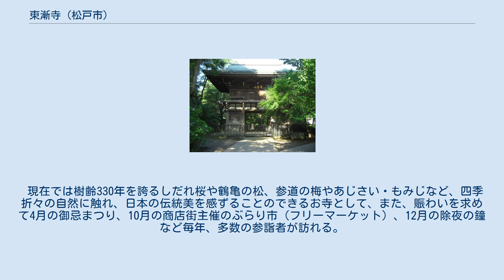東漸寺 (松戸市)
東漸寺（とうぜんじ）は、千葉県松戸市小金にある枝垂桜で有名な浄土宗の寺院。
 東漸寺は、文明13年（1481年）、信濃国出身の経譽愚底運公上人により、当初、根木内（現在地より1キロ北東）に開創した。
この後約60年後の天文年間（1532年 - 1555年）、現在地に移され、江戸時代初期に関東十八檀林の1つとされた名刹である。
 檀林となった東漸寺は、広大な境内を持ち、多くの建物を擁した。
大改修が成就した享保7年（1722年）には本堂、方丈、経蔵（観音堂）、鐘楼、開山堂、正定院、東照宮、鎮守社、山門、大門その他8つの学寮など、20数カ所もの堂宇を擁し、末寺35カ寺を数え、名実ともに大寺院へと発展した。
明治初頭に、明治天皇によって勅願所（皇室の繁栄無窮を祈願する所）となった。
 江戸時代に幕府の擁護を受けた東漸寺も、廃仏毀釈等で、神殿、開山堂、正定院、浄嘉院、鎮守院などの堂宇を失った。
また、学寮およびその敷地は、地域青少年の育成のために寺子屋として利用され、後に黄金小学校（現・小金小学校）となった。
 幕末以降の経済基盤となっていた広大な寺有田（現在の新松戸周辺）は、第2次大戦後の農地解放で失い、境内もかなり荒廃した。
しかし、歴代住職の尽力により、関東屈指の多数の文化財ならびに檀林の面影を伝える境内の古木や巨木が昔のまま保存され伝えられてきたことは、東漸寺の復興に大きな力となったという。
 昭和38年（1963年）に、寺子屋教育の再現を目指して、東漸寺幼稚園を開設、昭和40年（1965年）後半より、開創500年記念復興事業として、熱心な檀信徒の協力を得て、本堂、鐘楼、中雀門、山門、総門の改修、書院の新築、平成8年（1996年）に観音堂の再建を完成し、現在にいたっている。
 現在では樹齢330年を誇るしだれ桜や鶴亀の松、参道の梅やあじさい・もみじなど、四季折々の自然に触れ、日本の伝統美を感ずることのできるお寺として、また、賑わいを求めて4月の御忌まつり、10月の商店街主催のぶらり市（フリーマーケット）、12月の除夜の鐘など毎年、多数の参詣者が訪れる。